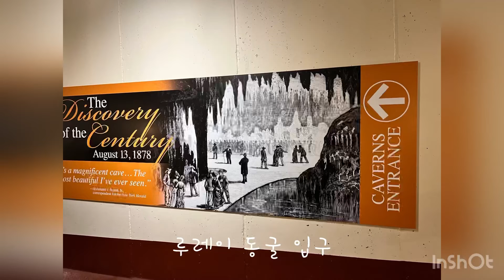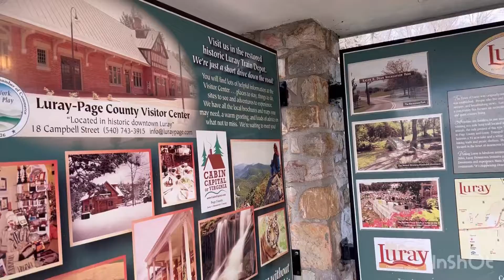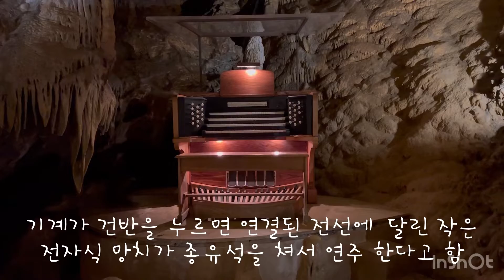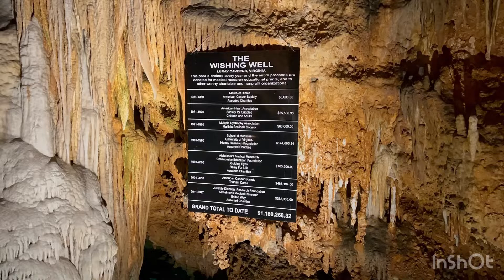아들과 함께 떠난 2박 3일 주말 여행(03/25~27)둘째날-Luray Caverns(루레이 동굴)